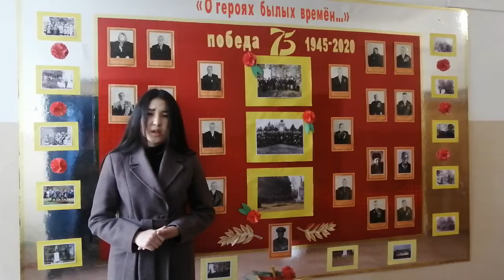АЛИЯ МИНЖЕСАРОВА - «Колокола Хатыни» (Россия, Омская область, Крутинский район, село Паново)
Конкурсное видео в рамках Международного многожанрового онлайн-конкурса "Российский Берег. Победный Май", приуроченного к 75-ой годовщине Победы в Великой Отечественной войне.